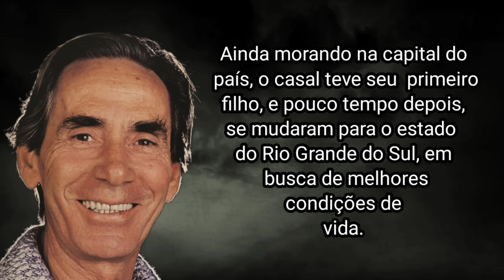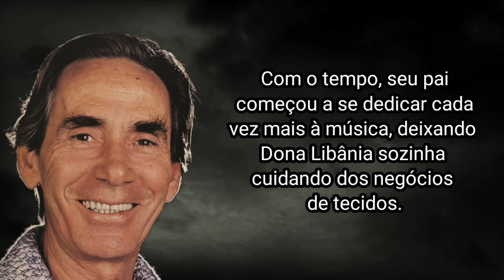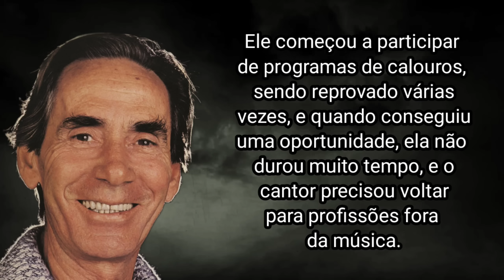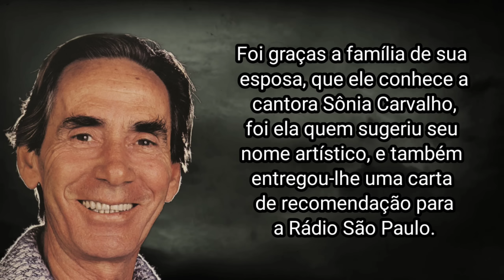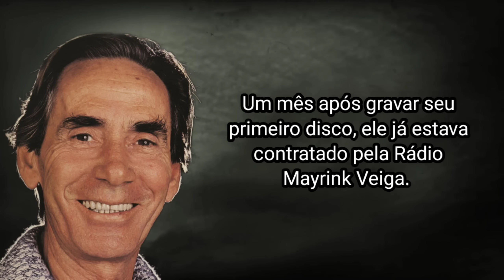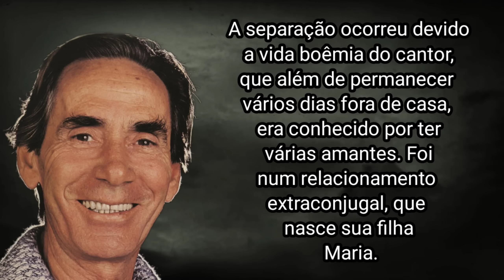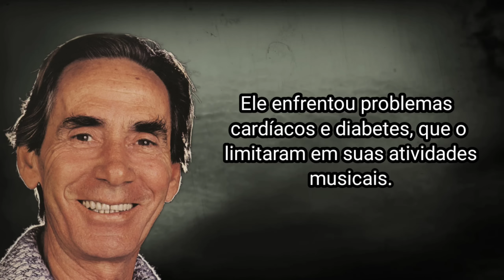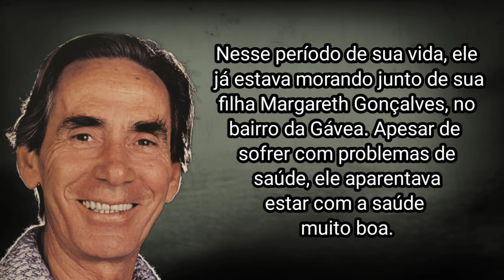COMO NELSON GONÇALVES MORREU?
Nelson Gonçalves,  foi um cantor e compositor brasileiro, ele fez um  enorme sucesso no século XX. Sua voz inconfundível e sua interpretação apaixonada das canções românticas, o tornaram um dos artistas mais bem sucedidos de sua época. Ao longo de sua carreira, ele alcançou o incrível número de mais de 75 milhões de discos vendidos.

Antônio Gonçalves Sobral, mais conhecido como Nelson Gonçalves, nasceu em 21 de junho de 1919, na cidade de Sant'Ana do Livramento, Rio Grande do Sul. Ele era filho dos  imigrantes portugueses Manoel Gonçalves Sobral e de Libânia de Jesus.

Embora seus pais fossem de Portugal, eles se  seus shows improvisados,  atuando como cantor. Entre uma gorjeta e outra, eles conseguiam algum dinheiro.

Com o tempo, seu pai começou a se dedicar cada vez mais à música, deixando Dona Libânia sozinha cuidando dos negócios de tecidos. Disposto a ter uma carreira como cantor, Seu Manoel  passou a cantar fados em barbearias e bares.  Essa escolha, trouxe vários problemas não só para ele como para toda a família. Com a  vida  no meio musical, seu começo de carreira foi

Um mês após gravar seu primeiro disco, ele já estava contratado pela Rádio Mayrink Veiga.

Agora com uma gravadora, seu sucesso aconteceu de forma rápida, ainda na década de 40, o cantor já demonstrava o que viria a ser uma carreira brilhante e repleta de sucessos.

O estilo musical de Nelson Gonçalves é frequentemente associado ao samba-canção, um gênero que floresceu nas décadas de 1940 e 1950, caracterizado por suas melodias líricas e temas românticos. Nelson também explorou outros estilos como a valsa e o bolero, sempre com uma abordagem que destacava a expressividade e o sentimento.

Entre as músicas que marcaram seu início de carreira, destacam-se algumas que não apenas definiram sua trajetória, mas também se tornaram clássicos eternizados na memória afetiva do país.

Uma dessas músicas é "Maria Bethânia", uma valsa lançada em 1945. A canção não só foi um sucesso na voz de Nelson, mas também inspirou Caetano Veloso a escolher o nome de sua irmã, a também famosa cantora Maria Bethânia.

Com o sucesso, também vieram os problemas em sua vida pessoal. Sua esposa não aguentou  cantor, o relacionamento não dura muito tempo.

Em 1964, ele se muda para São Paulo com a sua nova  Mesa", de 1974, que se tornou sua música mais tocada.

A interpretação de Nelson Gonçalves em "Naquela Mesa" é impecável. Sua voz, carregada de emoção e
 com sua carreira, realizando shows e gravando discos. Até mesmo com o desinteresse do público por seu estilo musical, o cantor conseguiu manter seu nome vivo, realizando parcerias com artistas que estavam em alta como Lulu Santos, Herbert Vianna e Legião Urbana.

Seus últimos anos foram marcados por problemas de saúde e homenagens.  Ele enfrentou problemas cardíacos e diabetes, que o limitaram em suas atividades musicais. Mesmo assim, o cantor continuou se apresentando em shows e eventos esporádicos, sempre demonstrando sua paixão pela música e pelo público.

Um ano antes de falecer,  Nelson Gonçalves havia lançado seu último trabalho   que recebeu o nome de  "Ainda É Cedo". O CD alcançou boas vendagens chegando ao número de 150 mil exemplares, deixando o cantor muito feliz.

Nesse período de sua vida, ele já estava morando junto de sua filha Margareth Gonçalves, no bairro da Gávea. Apesar de sofrer com problemas de saúde, ele aparentava estar com a saúde muito boa.

Em 18 de abril de 1998, enquanto estava festejando junto de sua filha e de alguns amigos, ele começou a passar mal, e acabou indo a óbito no apartamento de sua filha.

Nelson Gonçalves morreu no dia 18 de abril de 1998, devido a um ataque cardíaco. Ele estava com 78 anos.

O velório de Nelson Gonçalves, ocorreu na Câmara Municipal do Rio de Janeiro, atraindo cerca de 600 pessoas entre fãs, parentes, amigos e artistas como Ângela Maria, Jerry Adriani, Fagner, Agnaldo Timóteo e Emilinha Borba.

Seu corpo foi levado em cortejo pelo Corpo de Bombeiros, até o bairro de Botafogo, onde foi enterrado no Cemitério de São João Batista.

Mesmo após sua morte em 1998, o legado de Nelson Gonçalves permanece vivo na memória do povo brasileiro. Suas canções continuam a ser lembradas e prestigiadas, por todas as pessoas que admiram uma boa música.

E foi assim que Nelson Gonçalves  morreu!

Até o próximo víde